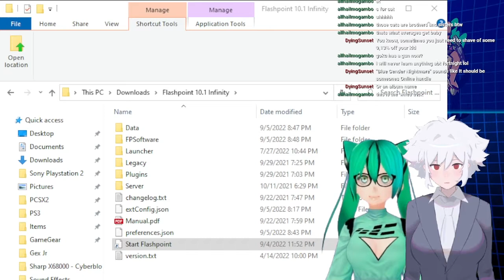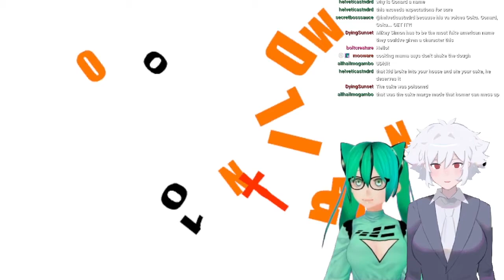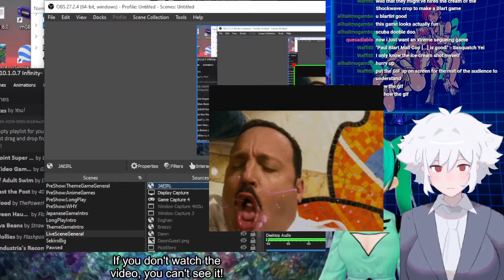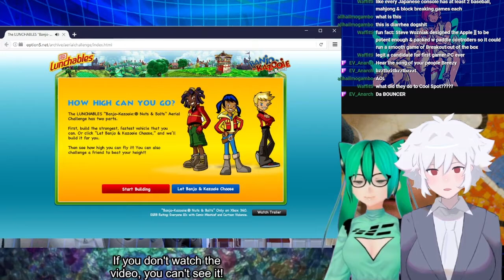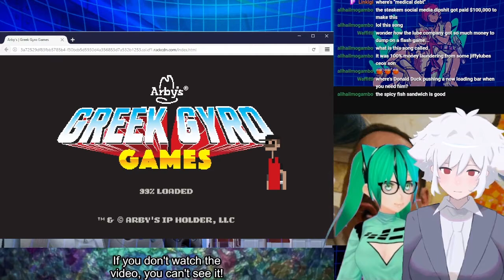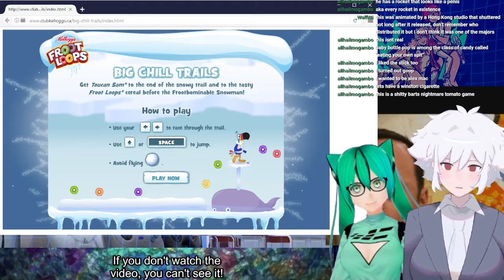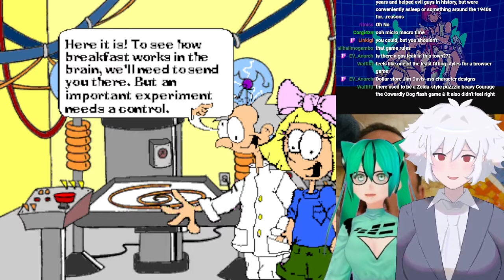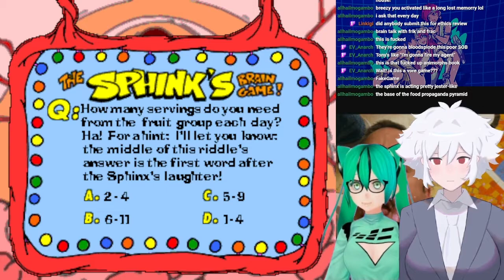Flash Game Fun with Breezy Vol 1: Paul Blart, Kappa Mikey, Endless Brands & Movies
Breezy joins as we take a look at the wacky world of Flash games. From high budget Paul Blarts, to lesser-brand games like Cornfield 5000. You never know what you are gonna get between each brand and movie tie-in.  Like for instance 4 different Kappa Mikey games.